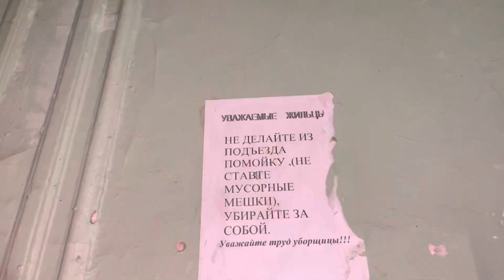Петроградские параллели. Колпинская.